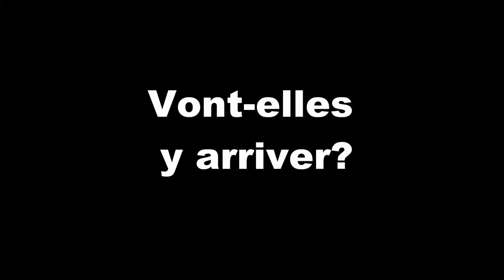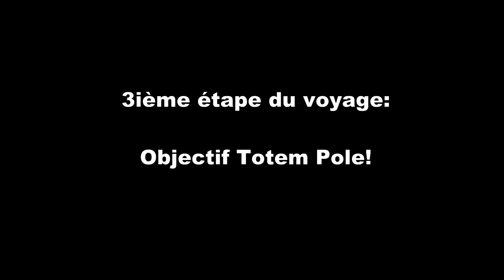Australia Partie 1: Perp Point et Grampians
2 copines en Australie, des paysages grandioses, des rencontres improbables, beaucoup de rire et de bonne humeur, et un objectif improbable: Totem Pole... Vont elles y arriver?

Cette première partie vous emmène avec bonne humeur dans les paysages incroyables de Perpendicula Point et des Grampians...

Avec Magaly Charluet et Christelle Raphet